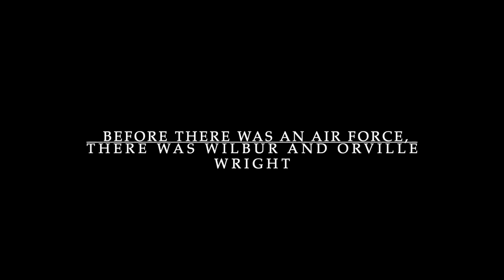AE 2nd ED revised and added sounds 6 June 2024